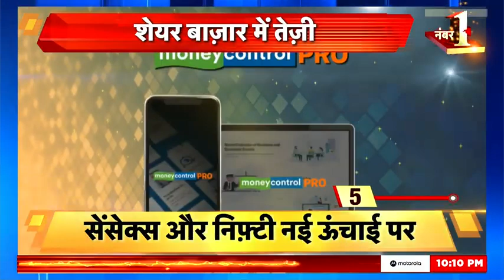Israel Hamas War : इसराइल हमास के बीच जंग जारी, ताजा अपडेट | Netanyahu | Haniyaah | News18 Urdu